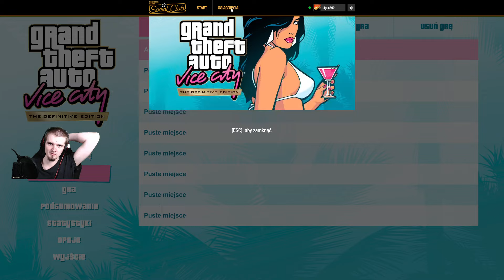Grand Theft Auto: Vice City – The Definitive Edition #43